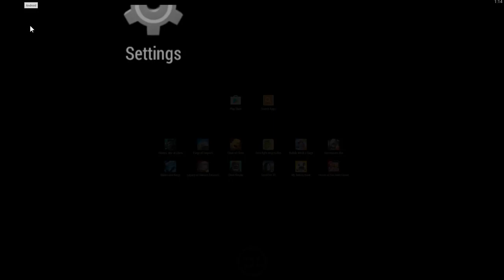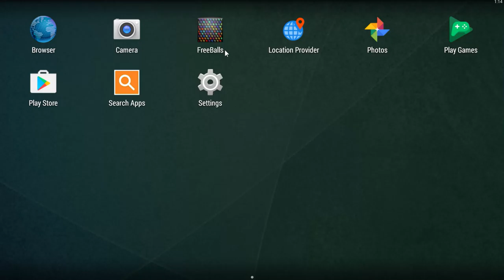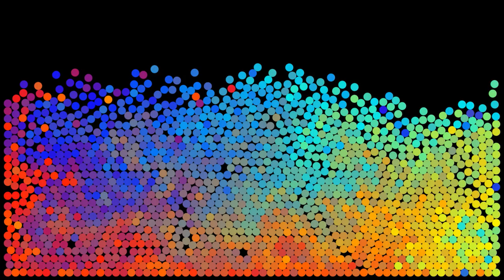bubble drop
bubbles flowing back and forth